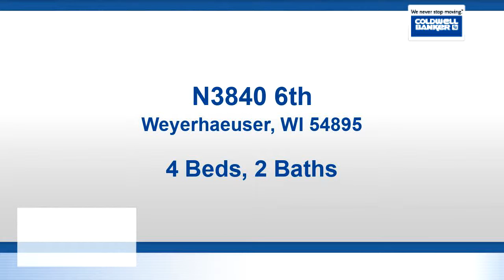Homes for sale - N3840 6th, Weyerhaeuser, WI 54895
Priced under assessed value! Bi level home on a double lot in the Village of Weyerhaeuser. Open concept main floor with 2 beds and a bath. Lower level adds 2 more bedrooms and a bathroom.

Bedrooms: 4
Bathrooms: 1 full and 1 half
Square Feet: 1440
Price: $59,900

For more information about this property, please contact The Brunette Synergy Group at or . You can also text 5472022 to 67299.